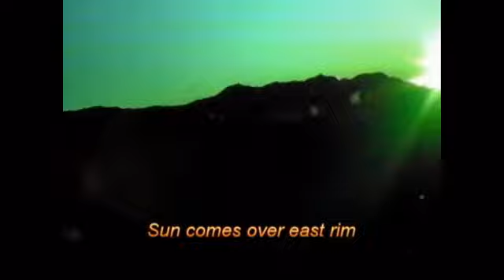Views of Haleakala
Above the crater and across to Hana by copter.